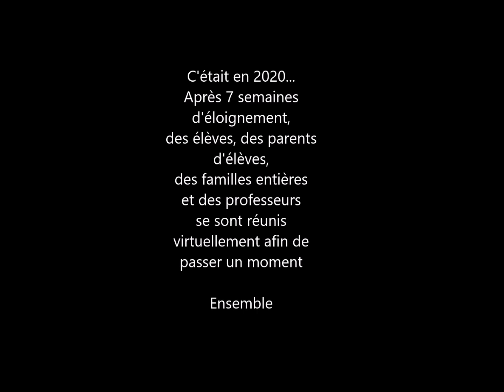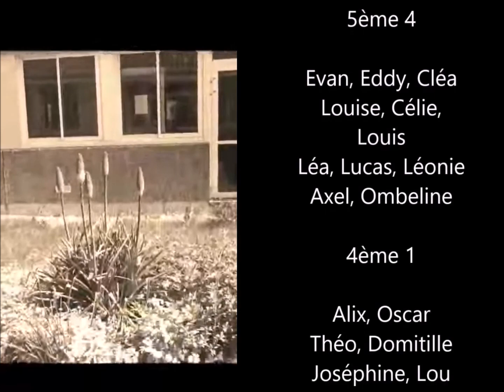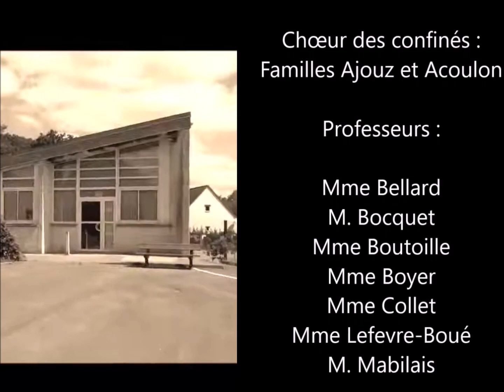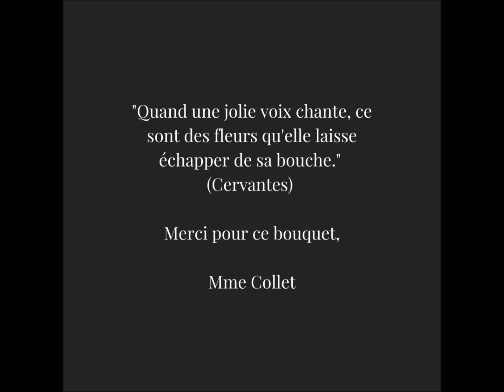Bohemian Rhapsody (extrait) par le collège Jules Ferry de Conty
Le projet de cette année était de faire chanter par l'ensemble des élèves et des adultes du collège, Bohemian Rhapsody du groupe Queen. Le confinement est passé par là et a arrêté le temps. Les élèves ont eu comme travail d'enregistrer chez eux, une partie de ce chant. Les parents, les enseignants ont été sollicités et certains ont joué le jeu. 229 personnes se sont réunies pour chanter, ensemble, cet extrait.
Deux élèves ont été oubliés : Prune en 5ème 1 et Juan en 5ème 2